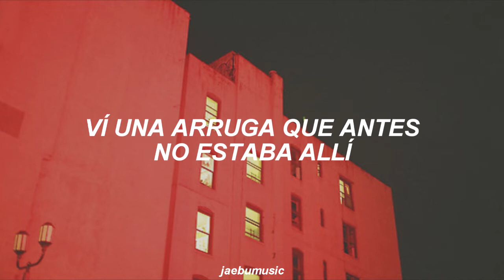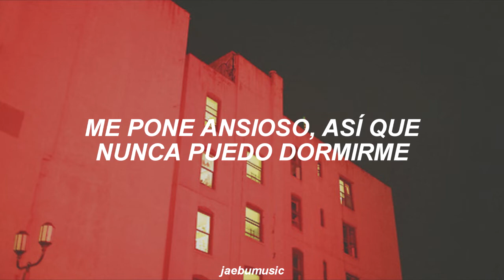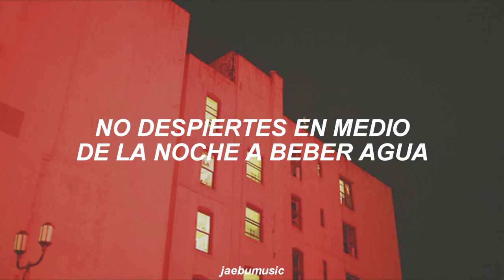MINO - ALARM (알람) [SUB. ESPAÑOL]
▹ LETRA ◃
Oneureun jogeum pigonhae
Ttakhi byeolgeo eopseossneunde
Yunanhi nunkkeopuri mugeopne
Mundeuk geoureul bwassneunde
Eopsdeon jureumi saenggyeossne
Waeilkka nae mameun ajik eorinae
20sal muryeop neukkin seollemgwa
Yeoljeongeun chacheum angaecheoreom gaeinda
Jeomjeom boineun hyeonsireun monoton
Hiphabi jureodeun nae seongokpyo
Jagyeokjisim sadarie ollata
Wiman boda boni diseukeuga teojyeossda
Ibwonsil chimdaeneun tto jageopsiri dwaesseo

I just need a little rest on ma bed
You look like you need a little rest for yourself

Oneureun majchuji ma
Allam, allam, allam
Nuneul gama, gama, gama
BABY, GOOD NIGHT you're fine
Oneureun majchuji ma
Allam, allam, allam
Mameul noha, noha, noha

Bultumyeonghan naeiri buranhaeseo
Jami an wa maeiri
Hal ireun sandeomi, godoen bapbeori,
Naman sigani bujokhan deushan chakgagi deureo
Deureoyaji mugeowodo chaegimgam
Iksukhaejyeoyaji nugungaui baesin ttawi
Bultaewo ilhaneun iyu haengboginde
Ireodagan namneun geon il, bulhaengbogil tende
Eojjeorago byeonhwaneun ppareugo
Nae yangyeop wiarae chigo ollaogo
Yeojeonhi swil siganeun sachi
Nal samkyeo nareul gaduneun seupgwani

Oneureun majchuji ma
Allam, allam, allam
Oneureun majchuji ma
Allam, allam, allam

Haru jeongdon amu kkumdo kkuji malgo
Saebyeoge mogi malla kkaeji malgo
Seuseuroreul heorakhaejwo, jamdeuldorok
Puk swieossni? GOOD MORNING